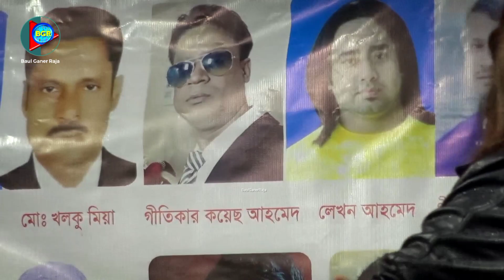যৌবনে রসের গান চিনায় চিনায় লেংটা বাবা | ডিজে সাদিয়া ইচ্ছা মতো নাচলেন | Sadiya Afrin | 2022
♪গানের কথা  :
♪Song Titel :

🎶কন্ঠশিল্পী    :  ডিজে সাদিয়া
🎶Singer   :  Dj Sadiya
  গীতিকার :
   Lyrics :
🎬 Video Recoding : Shah Thopu